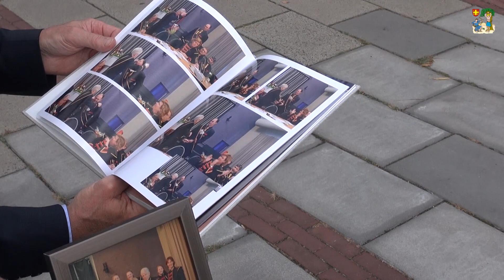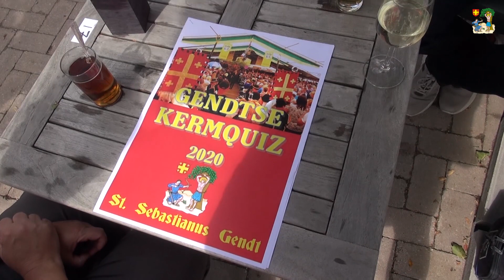Compilatie De Gendtse Schuttersfeesten 2020 | St. Sebastianus Gendt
Een andere invulling van De Gendtse Schuttersfeesten 2020. Wegens het Coronavirus. Op zaterdag een rondgang langs prominente plaatsen, op zondag een concert voor het verzorgingstehuis en een pubquiz om onder het genot van een borrel de gezelligheid te vieren.